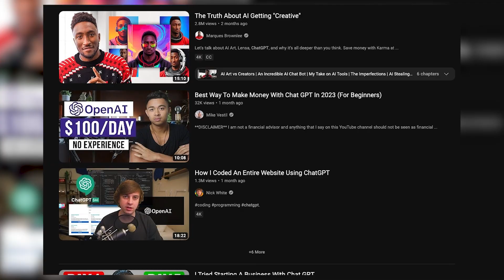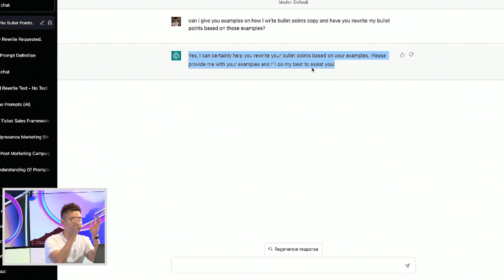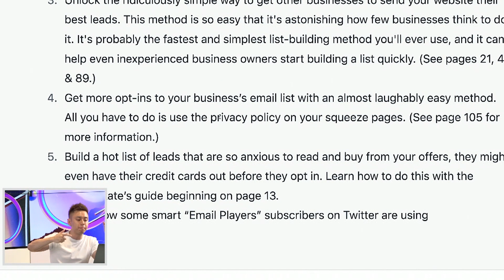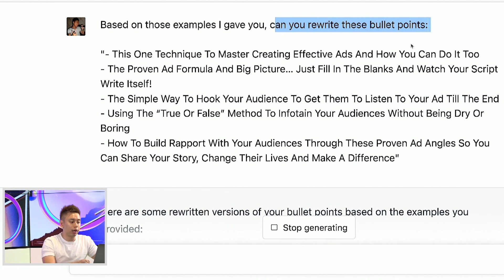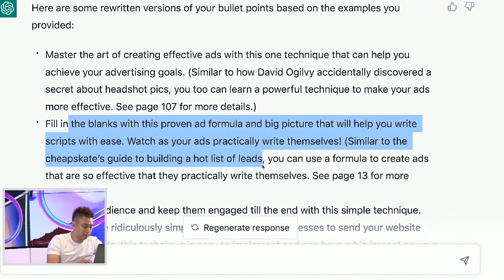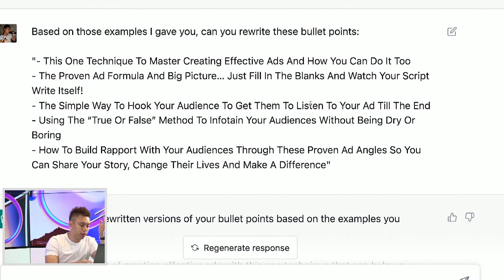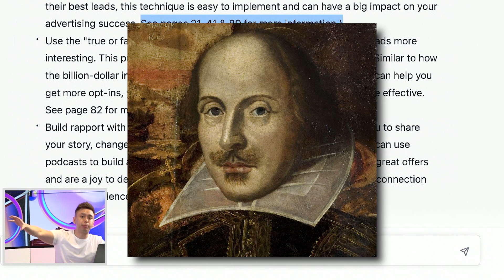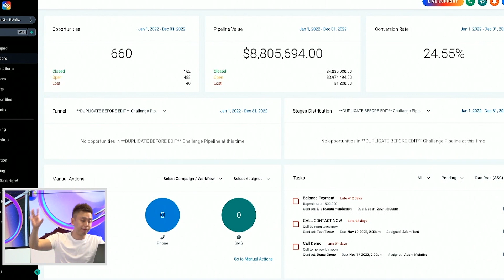I Forced ChatGPT to Learn From the World Top Copywriters and Be My Slave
Are you tired of spending cash to hire copywriters for your business content? Say no more! In this video, you will learn how to use ChatGPT to write copy and content like the top copywriters in the world!

Content creation is essential for staying relevant. AI-powered tools like ChatGPT can help you save time and money, allowing you to focus on other areas of your business. Watch this video and see how ChatGPT can improve your content production.